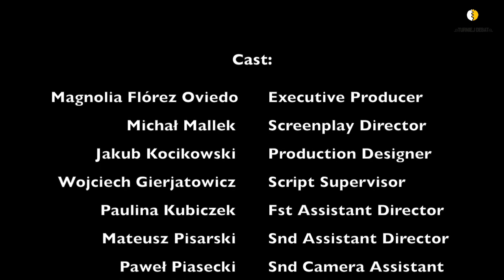Debata Przykładowa - Turniej Debat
0:20 - Powitanie & teza
0:35 - Definiowanie tezy
0:42 - Stosuj wyliczenia i pytania retoryczne
1:02 - Argumentacja i przypomnienie tezy
1:13 - Pytania
1:20 - Pożegnanie mówcy
1:43 - Gestykulacja
2:02 - Zwroty do publiczności
2:52 - Zwrot retoryczny
2:55 - Podsumowanie mówcy
3:16 - Kontynuacja myśli pierwszego mówcy
3:27 - Uszczegułowienie argumentacji
3:40 - Zbijanie argumentów przeciwnika
4:09 - Mały atak erystyczny
4:25 - Odniesienia do argumentów przeciwnika
4:40 - Kontrargumentacja
4:50 - Podumowanie
5:00 - Mowa końcowa 1
5:23 - Mowa końcowa 2